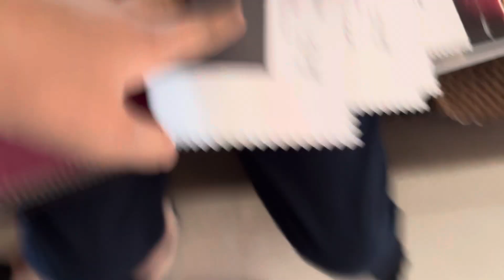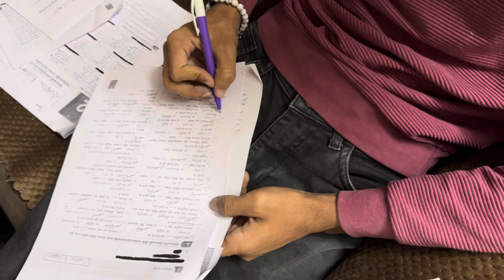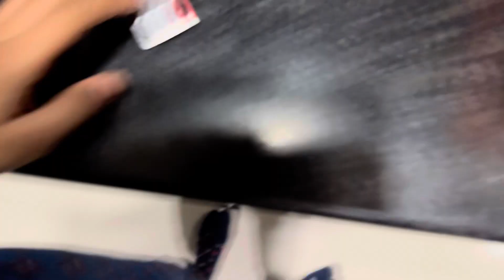Kyu change kar rahe he wall paper ? | Maanveer Vlogs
Home make over.